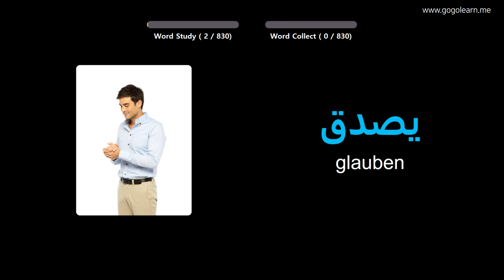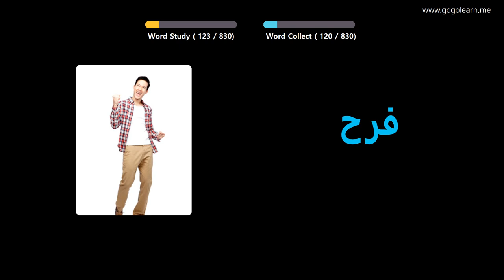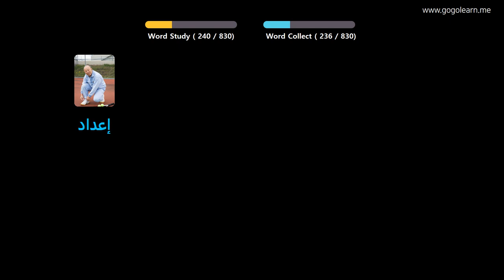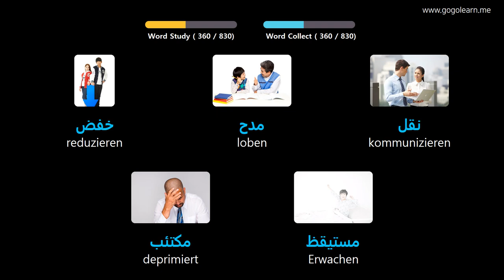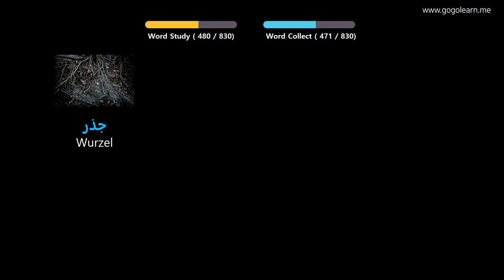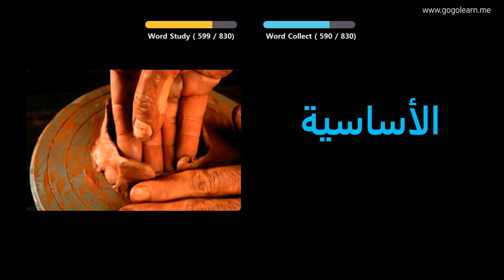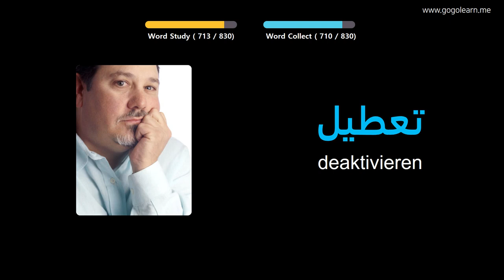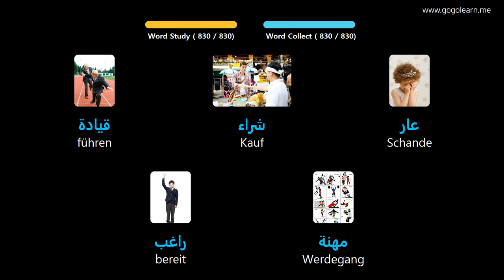Arabisch Lernen Durch Bilder |Arabisch Wortschatz Mittelschule | Golearn